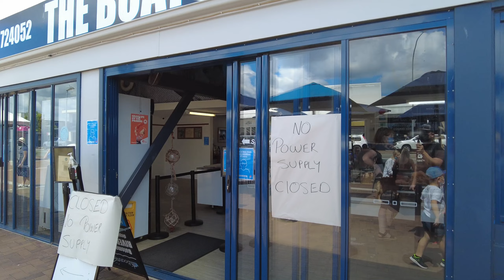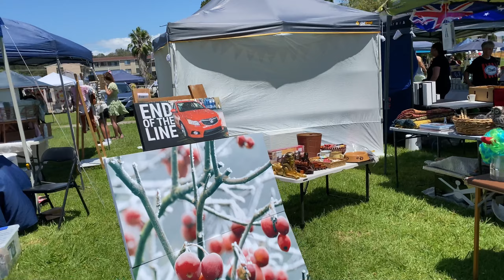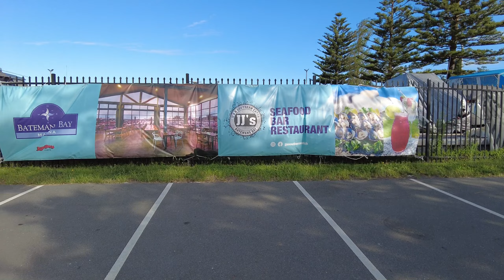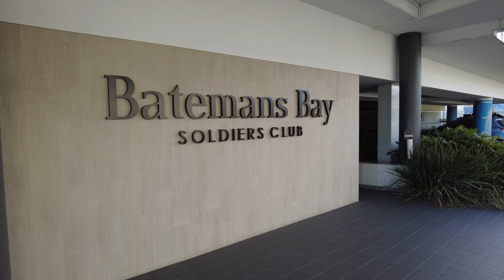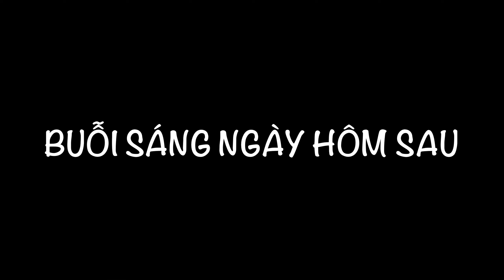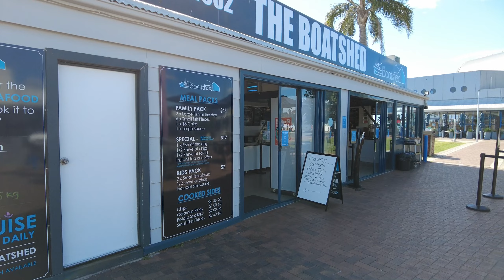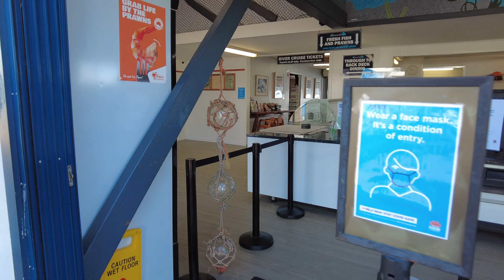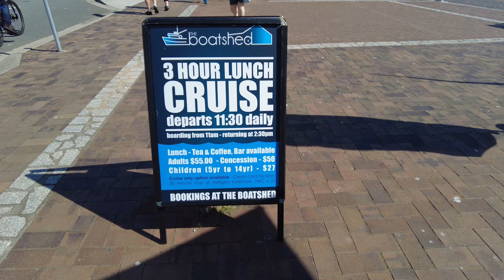🇦🇺Du lịch ở úc || DU LỊCH ĐẾN TP BIỂN NỔI TIẾNG VỀ HÀU, THÍCH HỢP CHO NHỮNG KÌ NGHỈ CUỐI TUẦN.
Video này TJ family xin chia sẻ cùng mọi người về một Tp biển đẹp nữa ở tiểu bang NSW, đây là Tp nằm về phía Nam (Southcoast)

Tp biển có tên là Bateman Bay , cách tp Sydney khoảng 3.5h lái xe, đây là Tp nỗi tiếng về hàu .

Đây cũng là địa điểm du lịch được nhiều người Úc du lịch đến đây mỗi dịp lễ hoặc những kì nghỉ hè.

🔹videos du lịch của TJ family